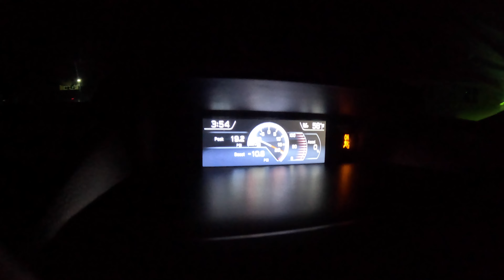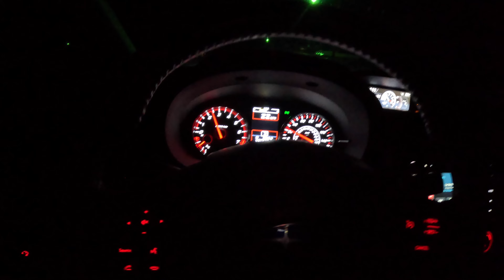He Really Fell Off.....! (vlog)